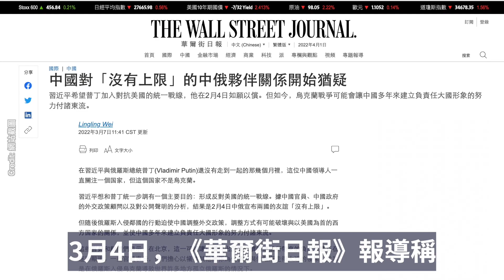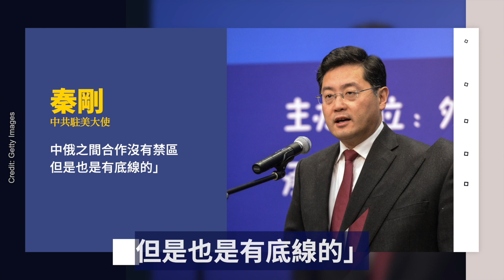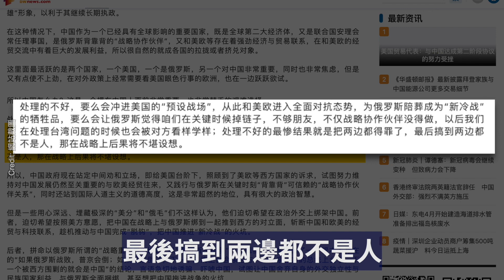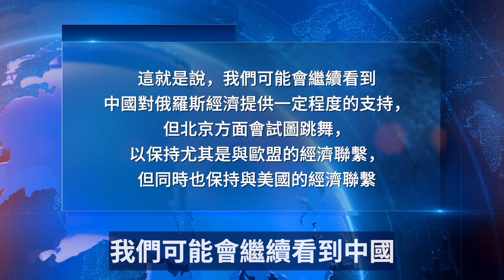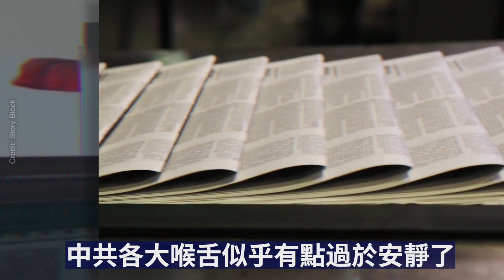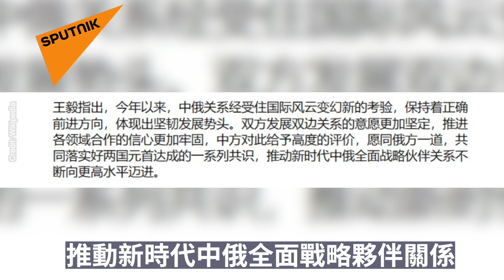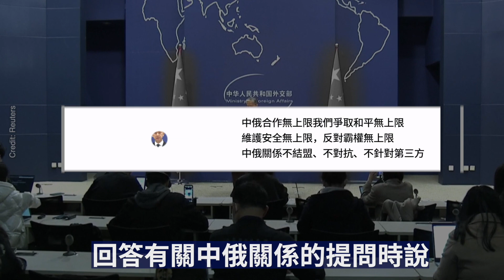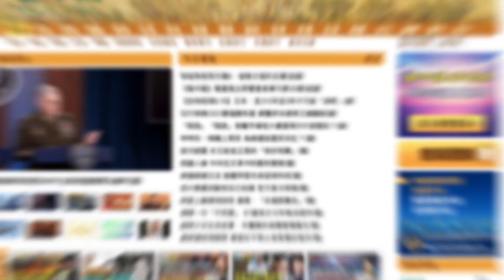中共曝出醜聞！竟然在關鍵地方偷偷做手腳，被發現！